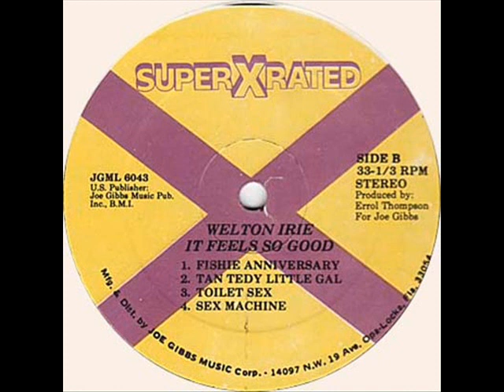Welton Irie - Sex Machine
Welton Irie - Sex Machine - 1980